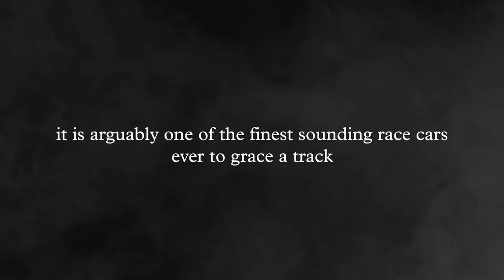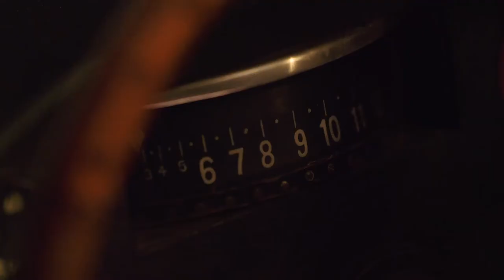BRM: V16 Reveal